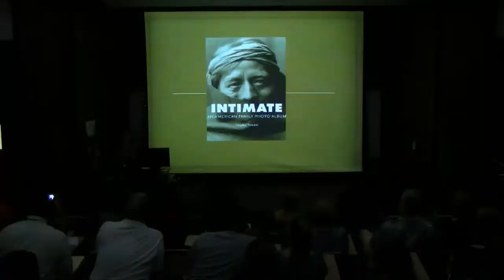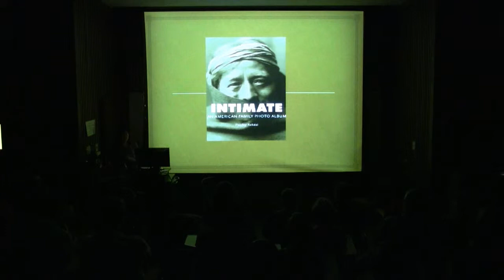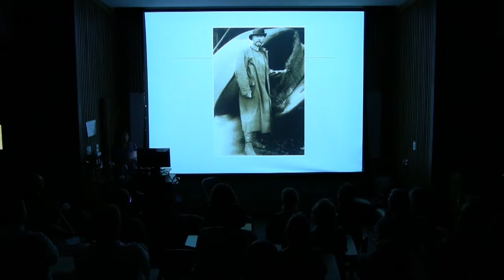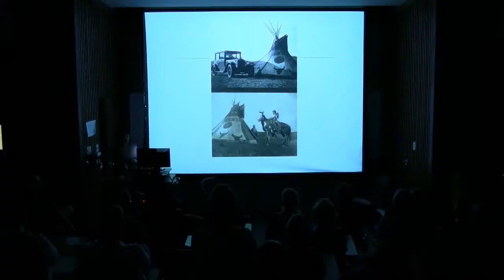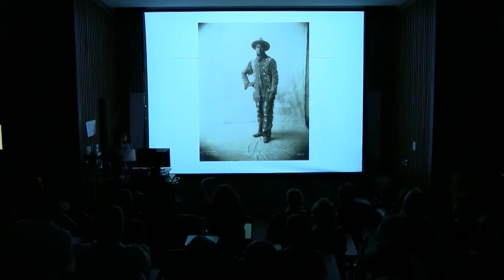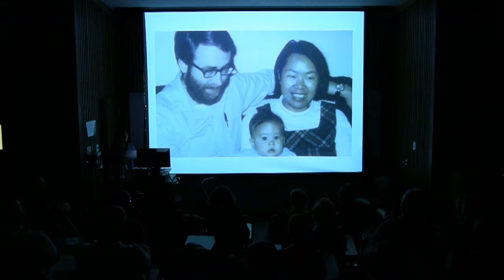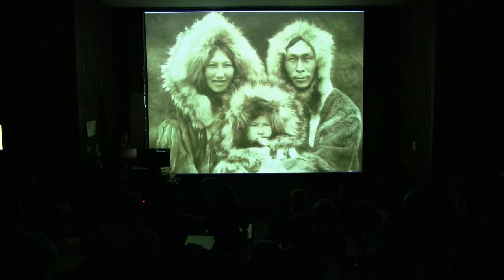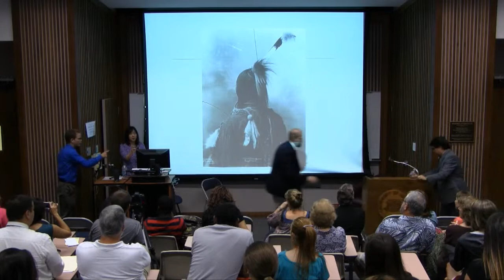ABR Fall 2012 - Paisley Rekdal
American Book Review Presents Paisley Rekdal! for the Fall 2012 Reading Series.